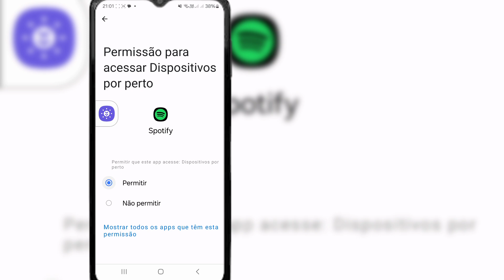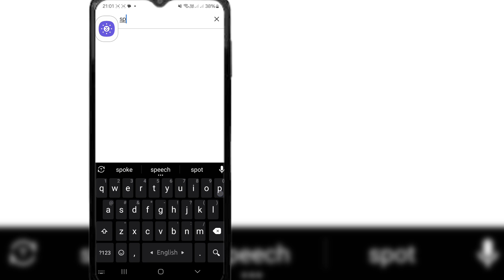Problema de lista de reproduçãovazia do Spotify | como consertarlista de reprodução do Spotify vazia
Problema de lista de reprodução vazia do Spotify | como consertar
lista de reprodução do Spotify vazia | Spotify não está funcionando

Aqui neste vídeo, mostrarei a você [Problema de lista de reprodução vazia do Spotify]. Então assista a este vídeo com atenção e não pule este vídeo, se você pular este vídeo, não entenderá muito bem, então se tiver algum problema, pergunte-me e comente abaixo, tentarei resolver seu problema.